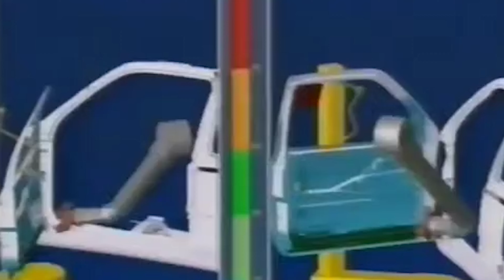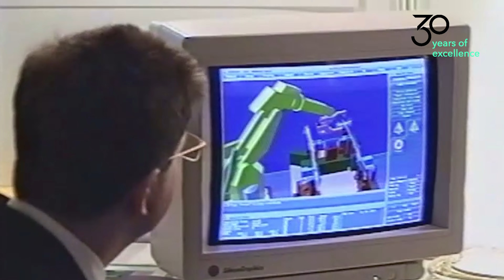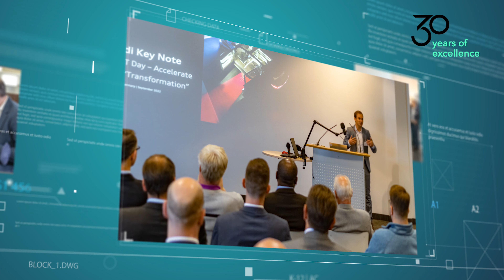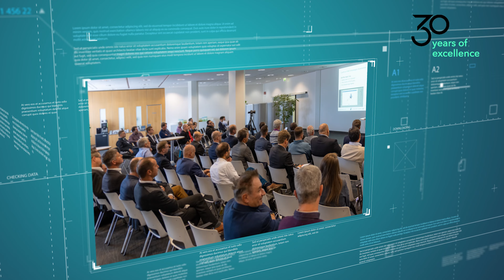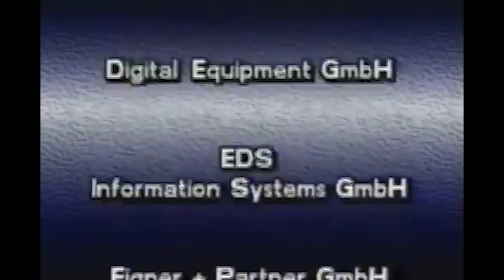30th anniversary of the prostep ivip Association - Thanks to all for 30 years of collaboration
The prostep ivip Association was founded in 1993 to help German organizations in the development of modern processes for efficient product data management. 30 years of success in delivering new solutions, industrial standards and robust elements for future application. For 30 years all members have actively contributed to the success of this Association.

Milestones:

- Development of groundbreaking innovations
- Support of the STEP application protocol
- Protection of the intellectual property of members
- Building international relationships with other countries
- Creating the prostep ivip Symposium, which became the largest platform for information exchange and networking for the international PLM community
- Today the prostep ivip Association is the world leading organization when it comes to engineering IT

Today prostep ivip offers a large expert network including OEMs, tier ones and IT experts supporting the members.

Special thanks to our members, sorted according to their visibility:

Prof. Dr. Rainer Stark (TU Berlin|member of the board prostep ivip) LinkedIn

Tomohiko Adachi (Mazda Motor Corporation|member of the board prostep ivip) | LinkedIn

Dr. Bodo Machner (honorary member prostep ivip)